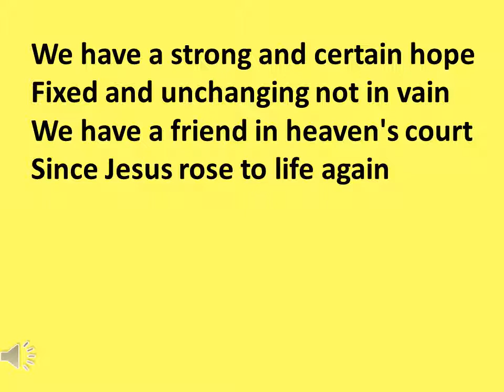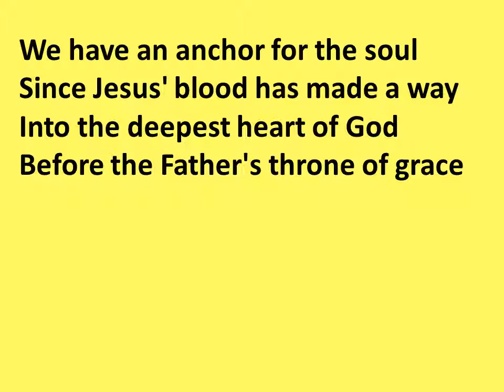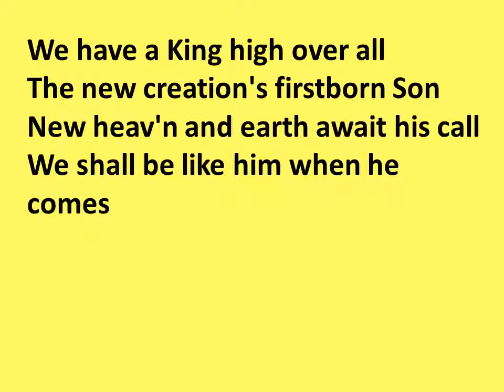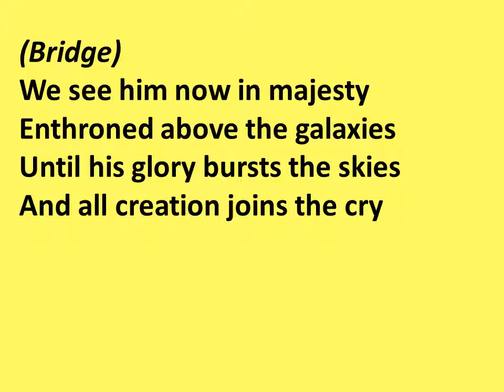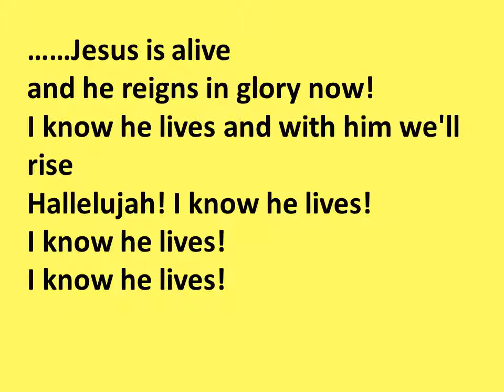I know He lives G Kendrick Spring Harvest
from the Spring Harvest Album "Journey"